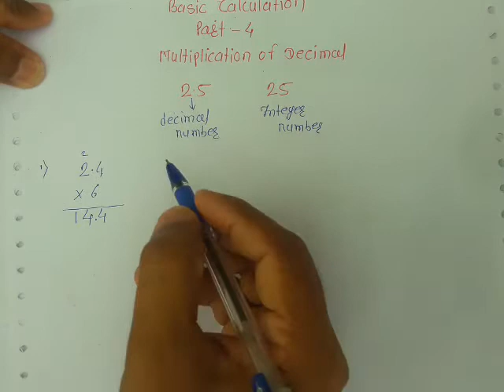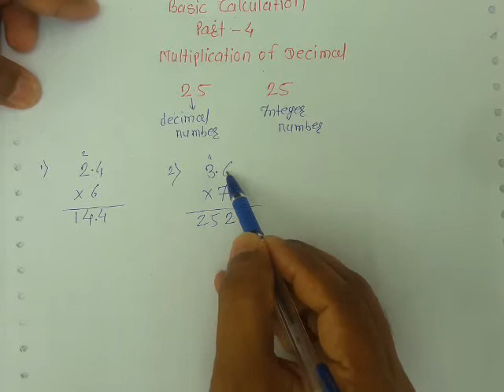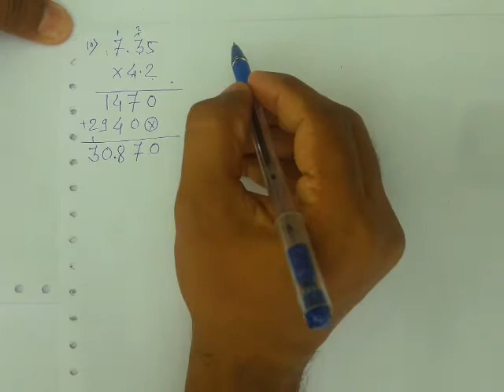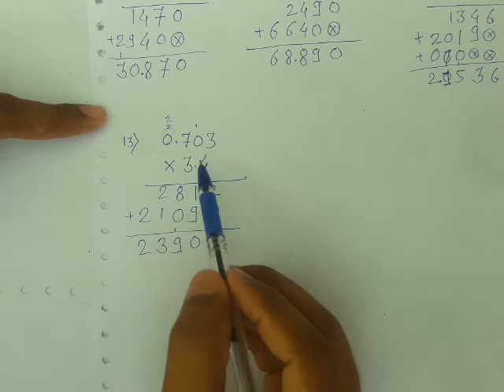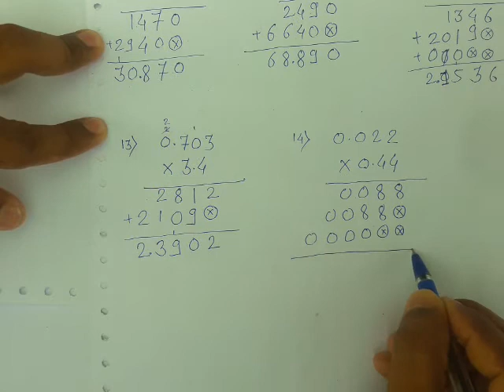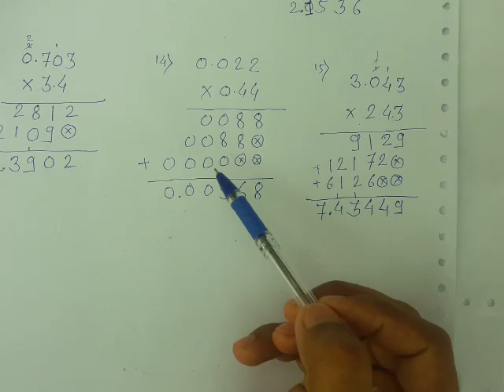Basic Clculation Part 4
Multiplication Of Decimal Number